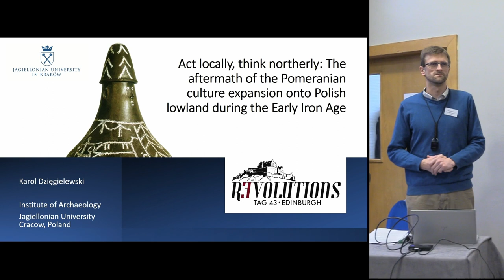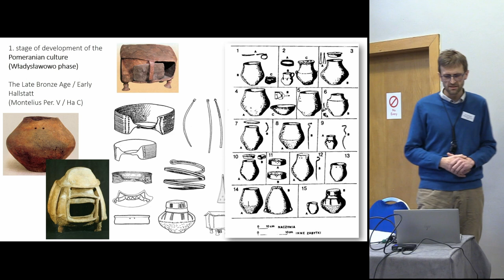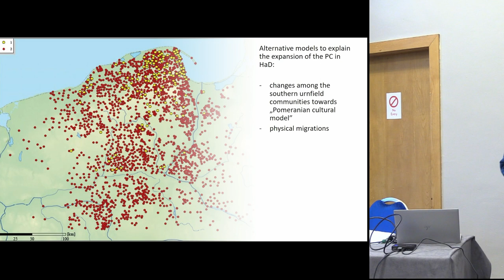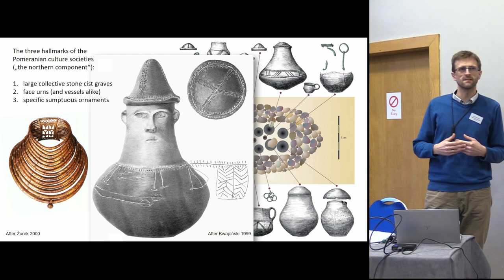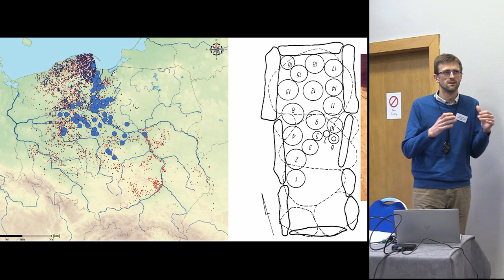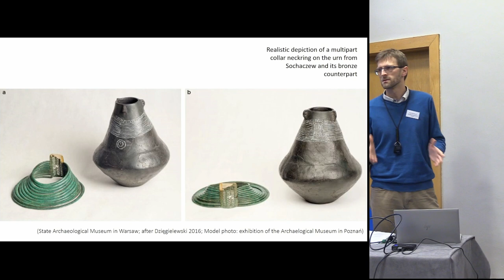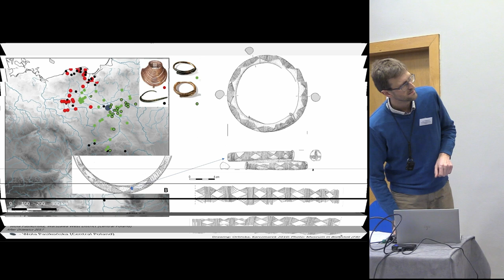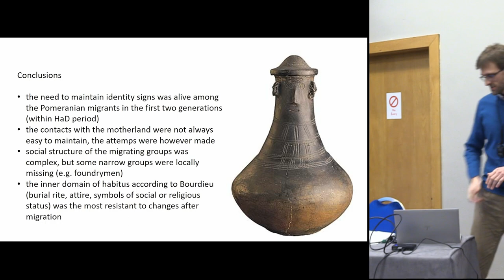Act locally, think northerly: The aftermaths of the Pomeranian culture expansion onto...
Karol Dzięgielewski (Jagiellonian University)

After several decades of academic discussions there is a kind of consensus now that from the
beginning of the younger Early Iron Age (Hallstatt D period) a series of migratory events took
place from the southern Baltic coast (Pomerania) towards the southern regions of what is today
Poland and even as far as the western Ukraine. Although this process still awaits
bioarchaeological confirmations (hampered by exclusive crematory burial rite), it is distinctly
visible in the distribution of the so-called northern component in material remains across the
middle Polish lowlands and northern parts of the southern Polish uplands. The set of traits,
which were completely foreign to these areas, embraces multi-urn stone chest graves, face urns,
cap like urn lids, and characteristic bronze collars (breast plates) or their pictograms on urns.
Since one of the incentives for the migration of mobile Pomeranian kin groups was probably
the will to improve their economic status, soon after the arrival at the newly settled areas, there
appeared evidence of adapting farming strategies from the local Lusatian culture societies.
However, as in historical cases of post-migration adaptations, other areas of culture (the inner
domain of habitus according to Bourdieu: burial rite, attire, symbols of social or religious
status) remained more resistant to change. Analysing respective material culture from middle
and southern Poland, one can observe 'negotiations' with local patterns and attempts at
maintaining old values, even when contact with the motherland and its material culture
developments was hard or broken.